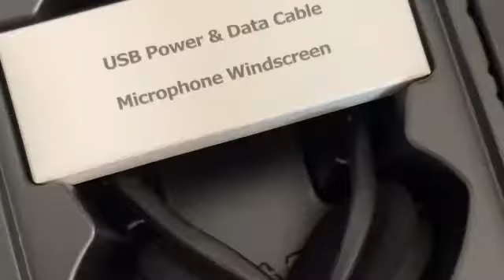Sena EXPAND-02 EXPAND Long-Range Bluetooth Intercom and Stereo Headset by Sena〜TOKYO Felice 〜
Sena EXPAND-02 확장 의 장거리 블루투스 인터콤 및 스테레오 헤드셋

일본에서 전세계 고객에게 찾고 있는 아이템을 수주, 발송하고 있습니다.^-^

저희 소중한 고객님을 위해 일본에서 발송했습니다.